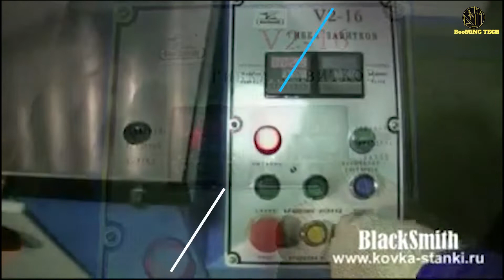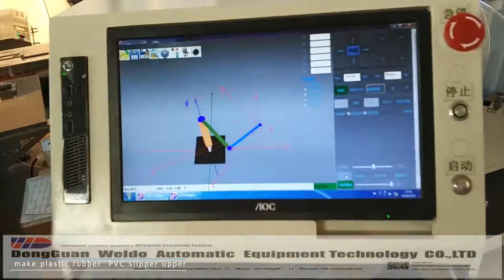Most Satisfying Factory Machines and Ingenious Tools ▶2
Welcome to the second edition of our series on the most satisfying factory machines and ingenious tools! In this video, we'll show you a collection of mesmerizing machines and tools that will leave you feeling satisfied and amazed.

Watch as these innovative machines and tools perform a wide range of tasks with incredible precision and efficiency. From a machine that perfectly slices and packages meat, to a tool that accurately measures and cuts wood, to a device that expertly separates egg yolks from whites, each creation is uniquely designed to perform a specific function.

As you watch these machines and tools in action, you'll appreciate the sheer genius behind their design and functionality. Whether you're a lover of engineering, a fan of satisfying videos, or simply enjoy watching innovative creations at work, this video is sure to captivate and inspire you.

So sit back, relax, and enjoy as we showcase some of the most satisfying factory machines and ingenious tools out there.

Micro Work Jobs
                            || Post Job & Grow up ||